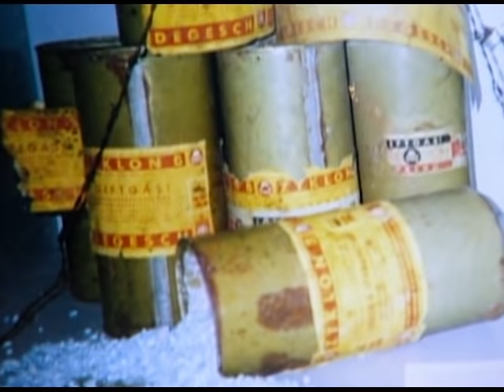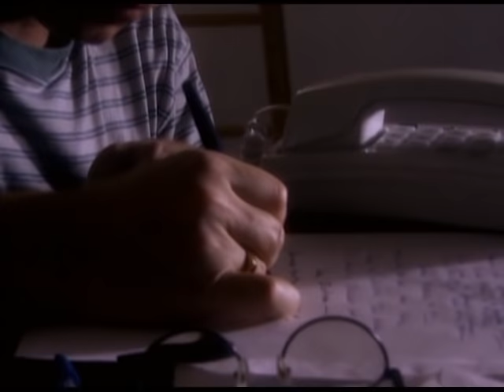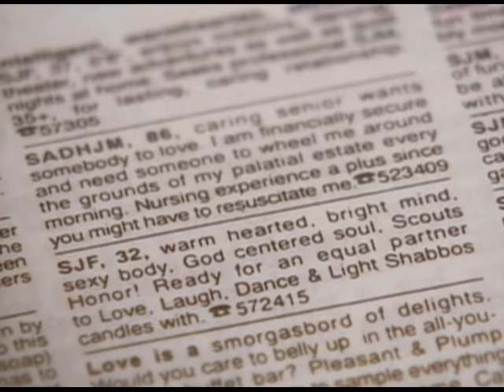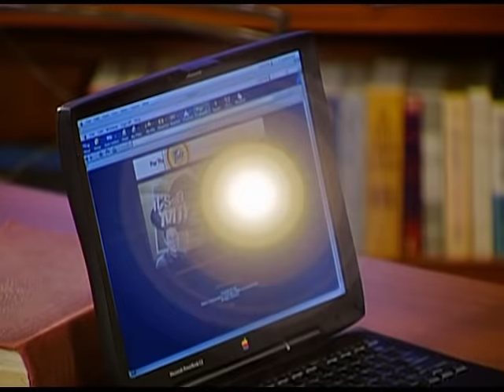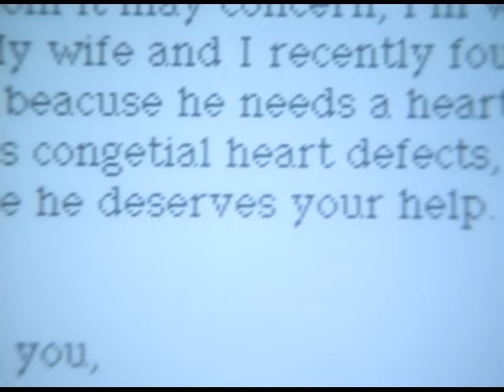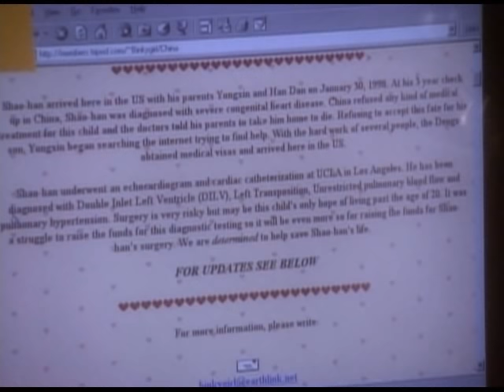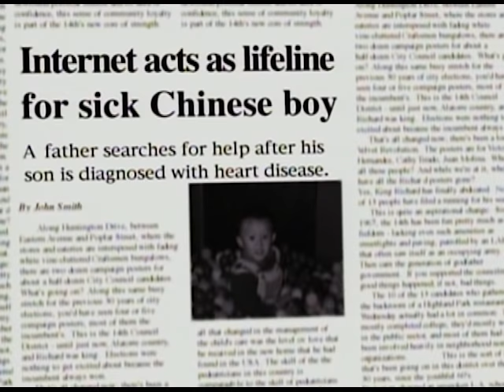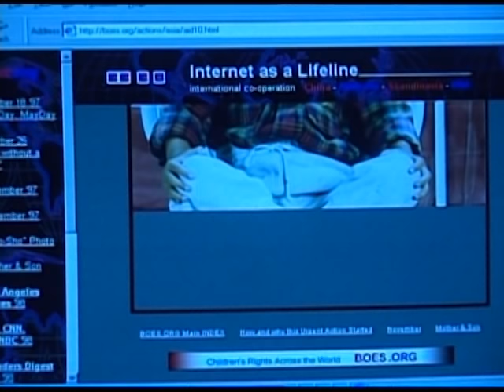Episode 16, Season 2, It's a Miracle - Television Reunion; SJF; Internet Angels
For over forty years, Ernest thought he’d lost his brother in Auschwitz. But, after he appeared on a television show, a man from Brooklyn, noticed a resemblance between Ernest and a neighborhood friend back home in Serbia. He confirmed his suspicions, and the Brooklyn man became responsible for a very miraculous reunion between two families that were worlds apart.